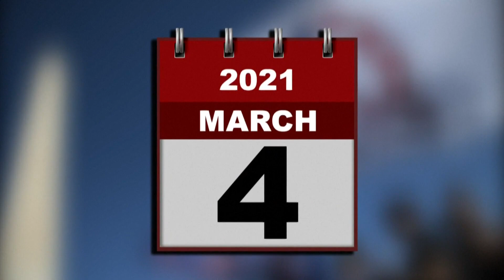Judge orders release of Auburn Proud Boy charged in US Capitol riot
A federal judge has ruled that an Auburn man accused of leading the Proud Boys into the siege of the U.S. Capitol on Jan. 6 will be released from jail, pending his trial.

Ethan Nordean, the so-called Sergeant of Arms of the Seattle Chapter of the Proud Boys, was being held at the Federal Detention Center in SeaTac.